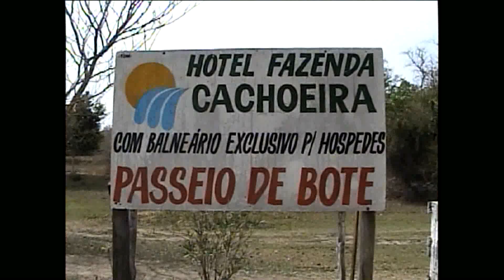BONITO MS HOTEL FAZENDA CACHOEIRA ANO 2007